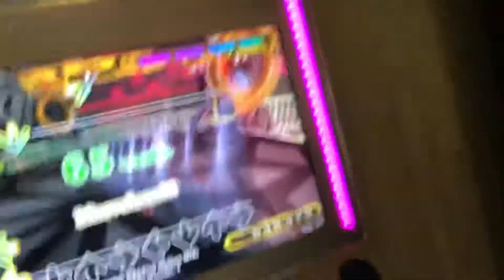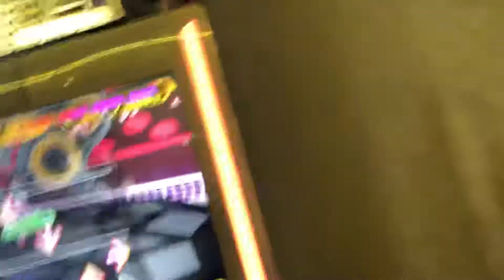【DDR WAVE】BURNING HEAT!(3 Option MIX)【DDR A20】